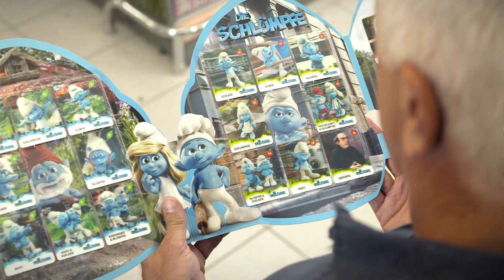Zielpunkt - "Schlump Promotion" (created by Die Filmemacher GmbH, Vienna)